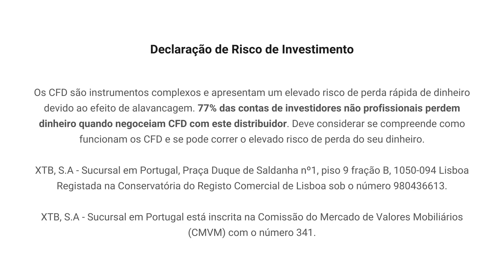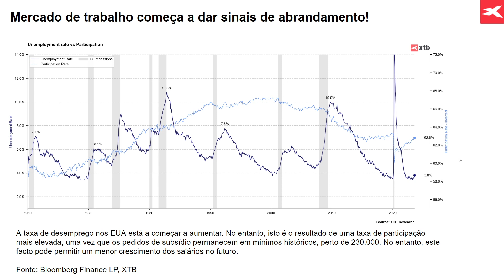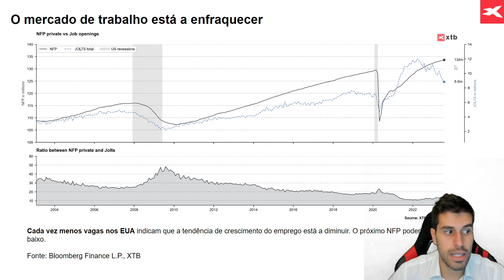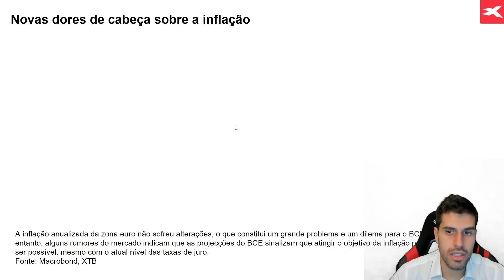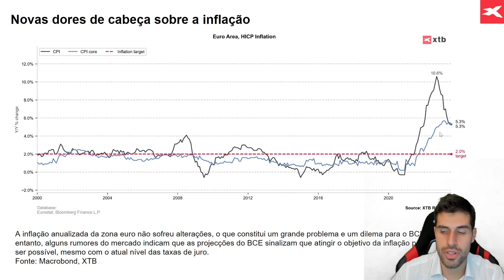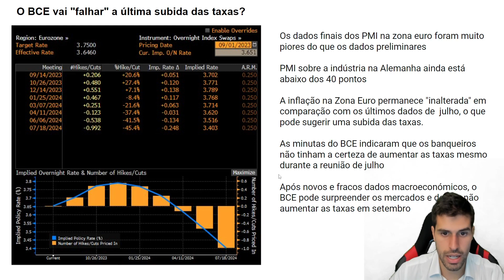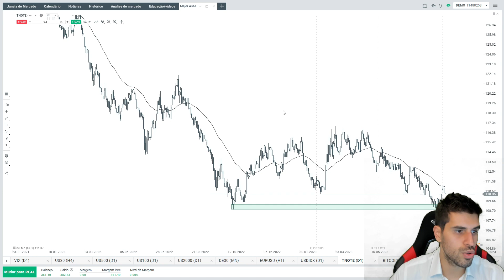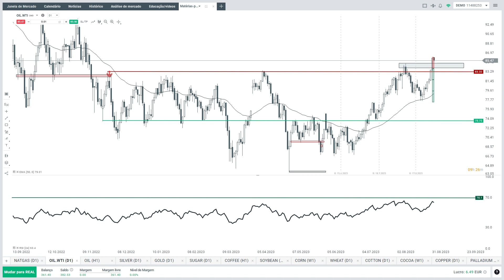Economia começou finalmente a abrandar! | Análise XTB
Nesta análise semanal pelo analista da XTB Henrique Tomé, os tópicos em destaque:

- Mercado de trabalho começa a abrandar
- Dilema no BCE - Inflação permanece elevada, mas a economia começa a dar sinais de fragilidade
- Principais eventos para esta semana
- Análise técnica